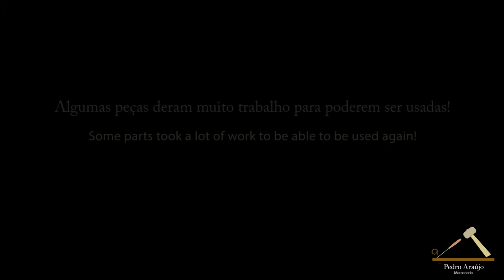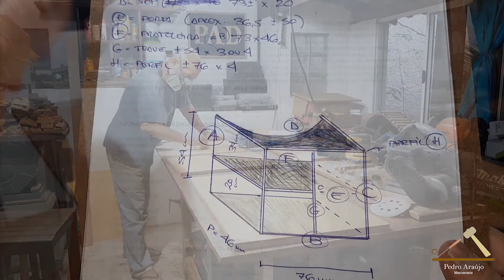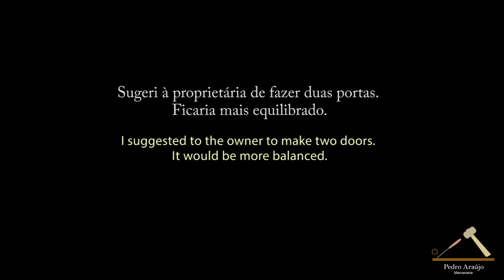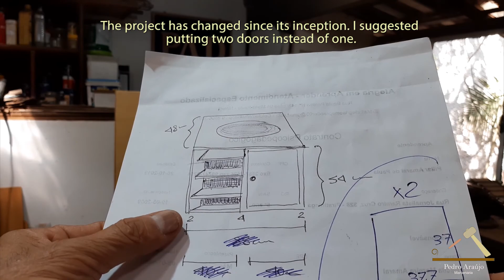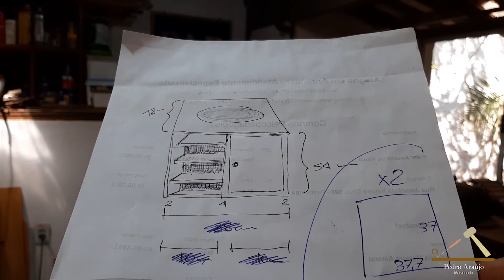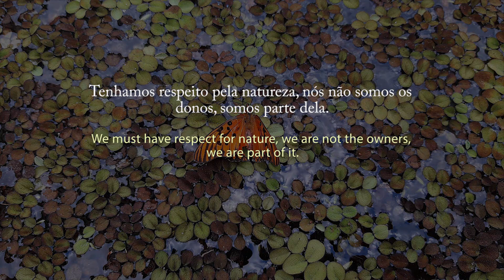Armário em compensado de demolição da Kátia - #25 - English version at the end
Esse armário foi construído inteiramente com restos de um outro armário que foi demolido.
Fiz questão de gastar boa parte do filme com o beneficiamento do compensado antigo, porque é assim que é no meu trabalho. A maioria do tempo gasto com o projeto é na limpeza da madeira.
Um agradecimento especial à cliente, Sra Kátia, que aprovou a ideia de ter um móvel feito com demolição e ao meu grande amigo e marceneiro Maurício que sempre me ajuda.

Se você gostar do vídeo, peço que comente, pode ser uma simples questão.
Seria muito legal poder tirar uma dúvida sua.
Se ainda não se inscreveu, que tal fazê-lo?
E uma curtida sua, seria muito bem vinda.

Kátia demolition plywood cabinet - # 25

This cabinet was built entirely from the remains of another cabinet that was demolished.
I made a point of spending a good part of the film with the improvement of the old plywood, because that's how it is in my work. Most of the time spent on the project is cleaning the wood.
Special thanks to the client, Mrs. Kátia, who approved the idea of having furniture made with demolition and to my great friend and cabinetmaker Maurício who always helps me out.

If you like the video, I ask you to comment, it may be a simple question.
It would be really cool to be able to take a question from you.
If you haven't signed up yet, how about doing it?
And a like of yours, would be very welcome.

A hug and until the next video.

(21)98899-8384